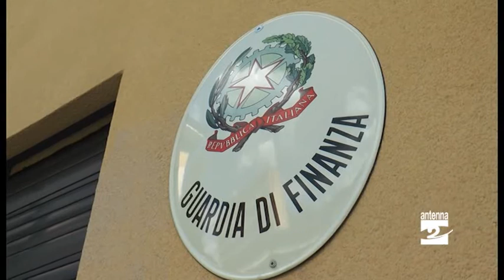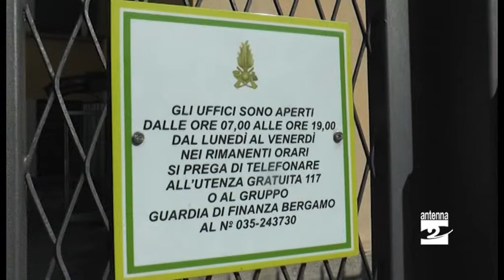False fatturazioni, la Guardia di Finanza di Clusone scopre maxi evasione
Nell’ambito dell’operazione denominata “Penelope” i militari della Tenenza della Guardia di Finanza di Clusone hanno portato alla luce un giro di fatture per operazioni inesistenti nel settore del commercio dei filati, stimato complessivamente in 270 milioni di euro, che ha generato un conseguente danno per l’Erario, di 40 milioni di Euro.